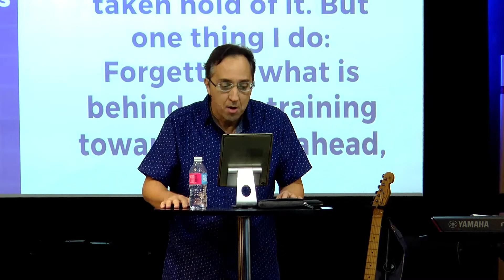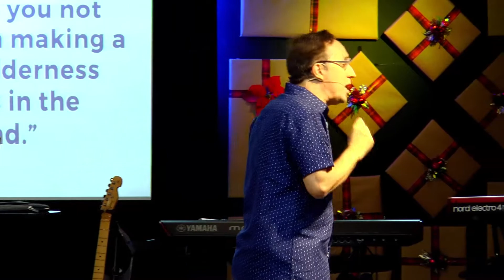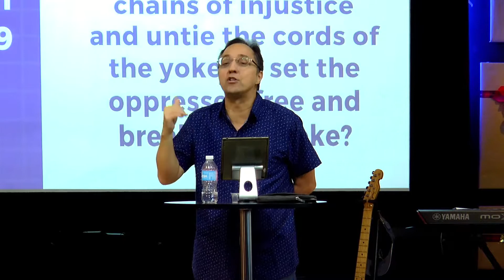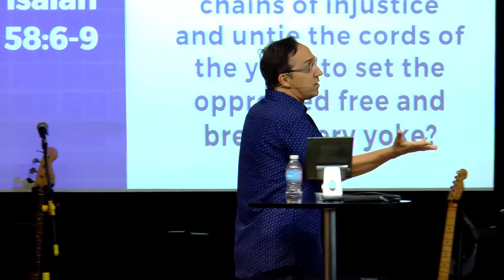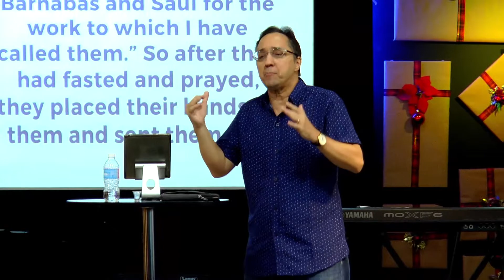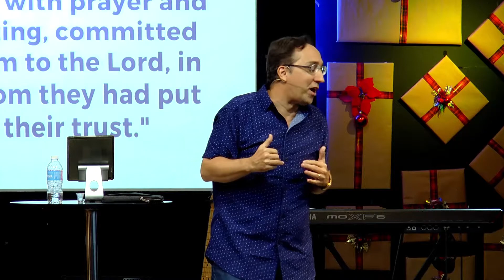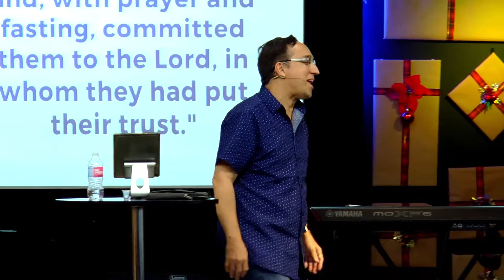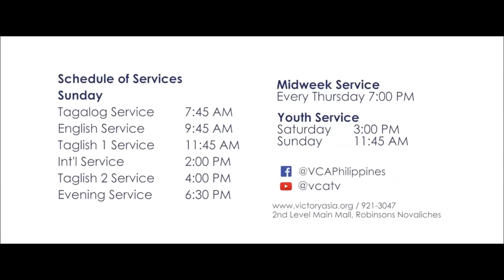Fasting for the Future | Bp. Rich Conte